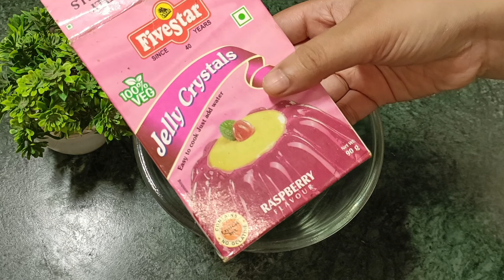Custard Sharbat Recipe | Iftar Special Doodh ka sharbat | Ramzan Special Sharbat |Cook with Alveera